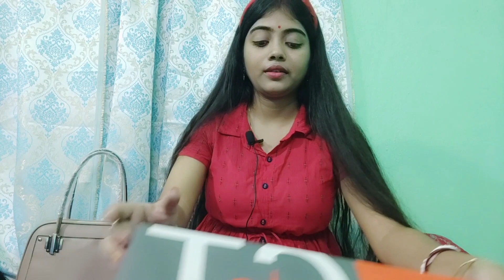পুজোয় কি কি কিনেছি part 1 ☺️